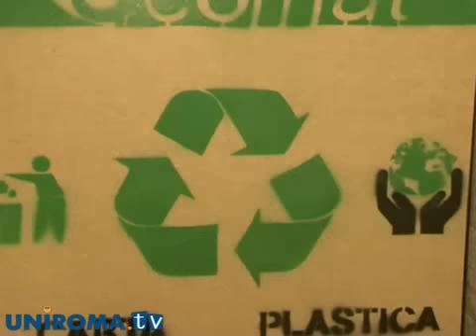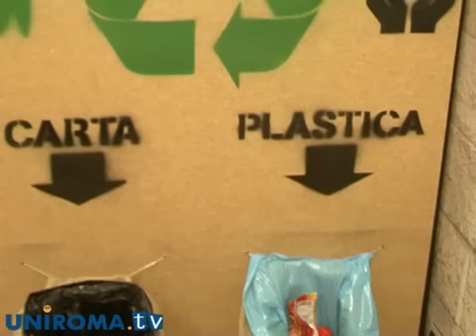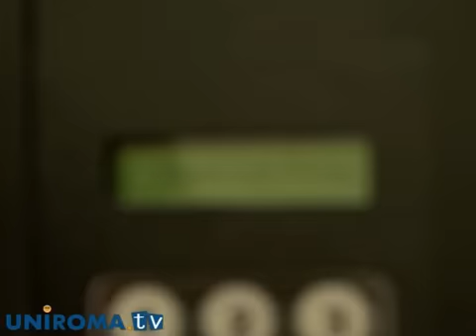Ecomat ecologico ed economico